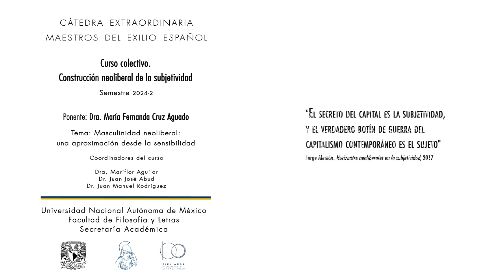10. Masculinidad neoliberal. Ma. Fernanda Cruz Aguado 22/04/2024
Semestre 2024-2

Ponente: Dra. María Fernanda Cruz Aguado
Tema: Masculinidad neoliberal: una aproximación desde la sensibilidad
FFyL-UNAM
22 de abril de 2024